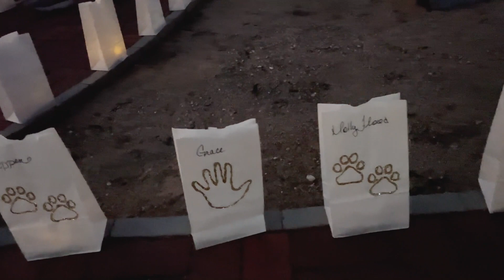Hermitage Lights of Love 2022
Our 10th Annual Lights of Love event where we remember and honor those who have crossed the rainbow bridge.